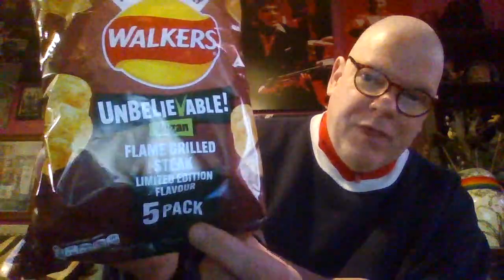LIMITED EDITION WALKERS VEGAN CRISPS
ARE THESE ANY GOOD XXXX